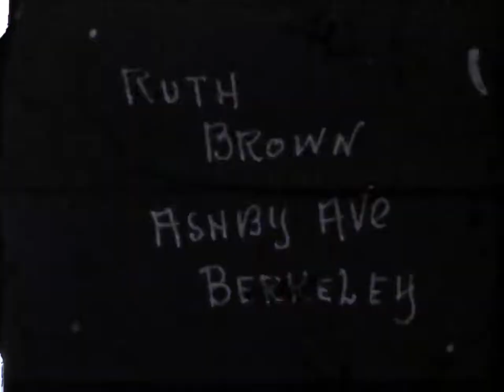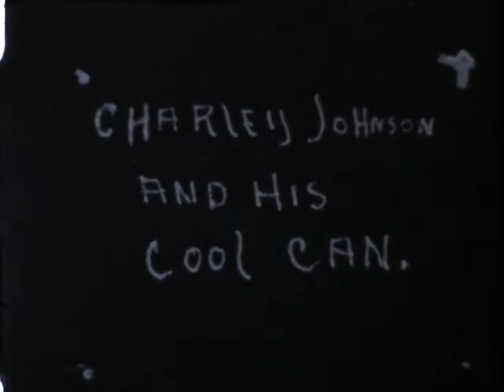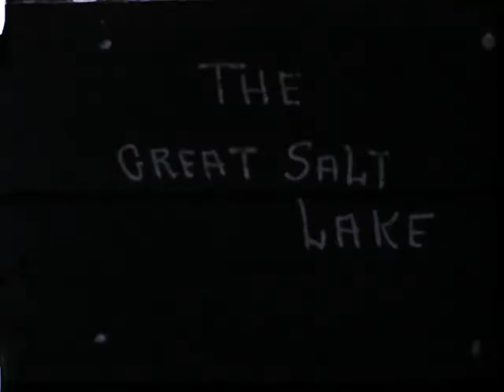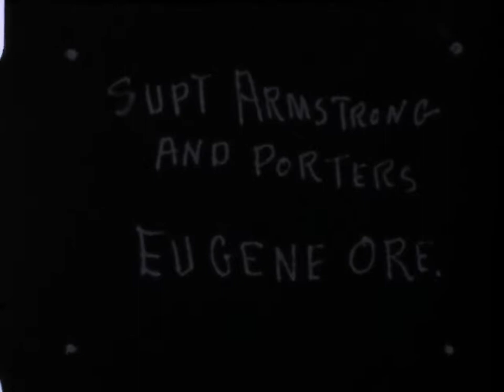Ernest Bean Home Movies 8mm Reel 2 circa late 1940s-1950s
Intertitle: Kid Pulley on his way [Man crossing street] [0:20] Intertitle: Mrs. Brown, Ashley Ave., Berkeley, California [Woman in front of house] [0:53] Intertitle: Charley Johnson and His Cool Can [1:07] Intertitle: Mrs. Rowe [Woman in front of house][1:22] Intertitle: Porters on railroad platform [1:38] Intertitle: The Great Salt Lake [2:38] Intertitle: Supt. Armstrong and Porters, Eugene, Oregon [2:58] Intertitle: Willie Smith Jitter Bug Watch Him Go [3:29] Intertitle: Mt. Shasta from the Train [3:42] Intertitle: At Peace with the World [Two people sleeping on blanket in meadow] [4:07] Intertitle: Fishing at Whisky [sic] Slough Frank Nat Rose [Two men and woman fishing from shoreline] [4:25] Intertitle: Dave and Alia Washington[Man and woman walking next to parked car on roadside] [4:55] Intertitle: End of a Perfect Day Fishing [Group of men talking in residential street/Man watering front lawn – house on California HWY 24/Man painting front steps/Girl swinging on swing set and sliding down slide] [5:23] Woman and two girls walking on sidewalk [8:19] Three men talking on sidewalk [8:37] Two women and man in backyard [9:17] Older woman in front of house [10:28] Two men in crossing street with arms around each [10:40] View of New York City skyline [10:54] Man, woman, and two children in front of townhouse, snow on ground [11:21] Railroad operator waving from railroad engine 4358 [12:30] Two women carrying grocery bags crossing street, Safeway store in the background [12:49] Two men in suits leaving house [12:55] Group of men talking on sidewalk [13:01] Two men and woman playing with dog in yard and walking dog on sidewalk [13:30] Man stepping out of parked car [14:09] Two girls playing [14:14] Man and woman standing next to car with California license plate parked on street [14:23] Two men play boxing in train yard [14:34] Cars driving on street, Bill George storefront in the background [14:55] Downtown street with snow-capped mountain in the background [15:06] Three men in suits walking on sidewalk in front of the Healy Hotel [15:16] Man in suit standing on train station platform [15:22] Train moving past camera [15:49] Two men in suits standing on front steps [16:10] Two women walking on sidewalk [16:34] Doorman helping girl into Yellow Cab Co. taxi [16:40] Two porters and two men talking next to train car [16:45] Women crying looking out train car window, James Dwight painted on side of train car [16:50] Passengers getting on train, porter standing to the side of train car [16:54] Two men leaning against fence [17:02] Passengers on a train [17:07] Aerial view of woman crossing street and getting on bus [17:20] Family on walkway in front of house [17:31] Sandra Bean Home Movie Collection